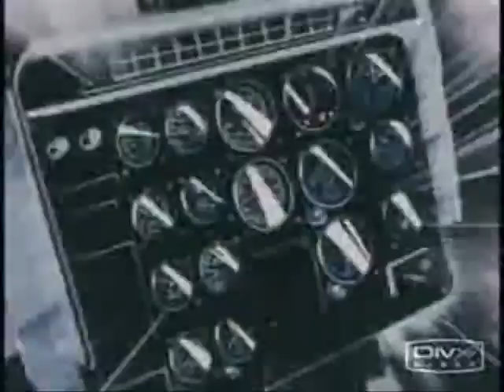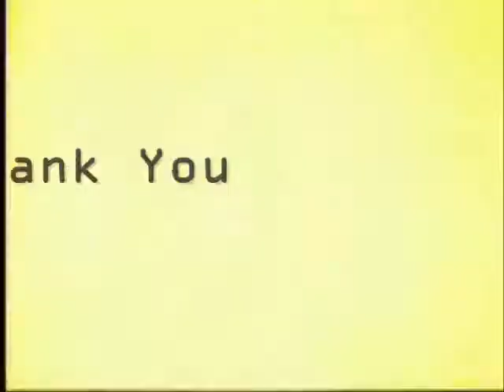Sailor Moon: Pieces Of Me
a Sailor Moon montage to Ashlee Simpson Pieces Of Me.